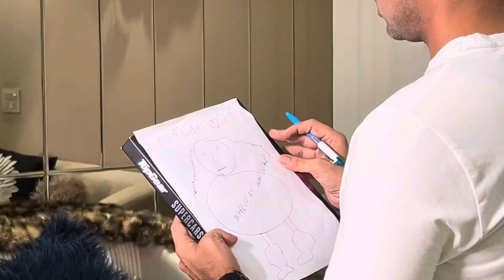Bhaiya or Bhabhi ki Ladai | ￼ my first Vlogs ￼| daily lifestyle blogging😍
my first vlogs first
 vlog myfirstvlog
my first vlog viral trick
myfirstvlog
desi vlog
first vlog
my first vlog viral kaise kare Vlog
trending
souravjoshivlogs
flyingbeast
harpreetsdc
danishzehen
neetubisht
vijayriyavlogs
rangilafamilyvlogs
lakhneet
sachinmanishavlog
neetug
youtuber
kids
hindi
Family vlogs
Daily vlogs